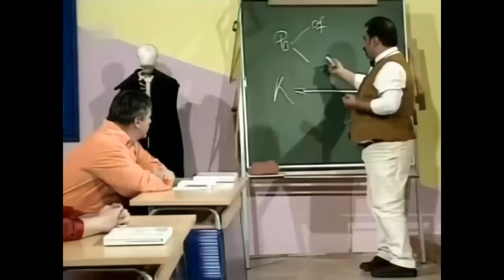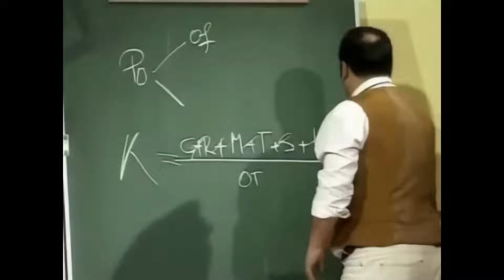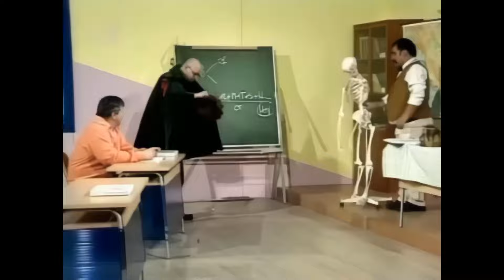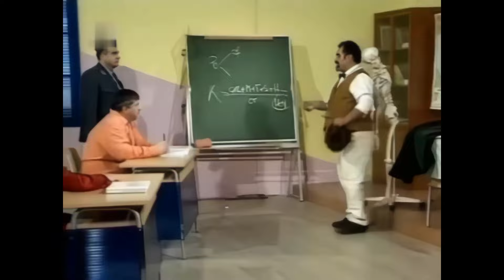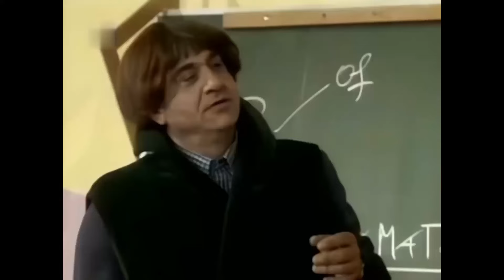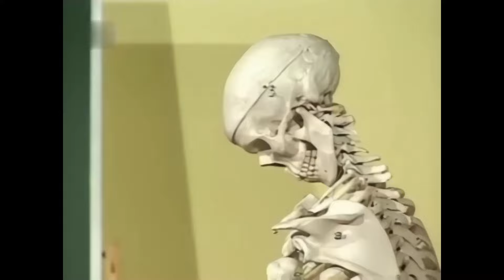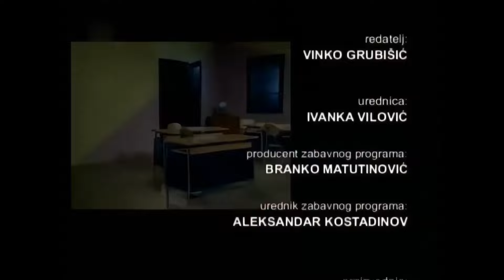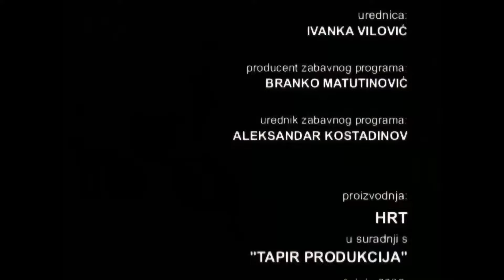Večernja Škola HD | Sezona 01 | Epizoda 08 - Hamlet